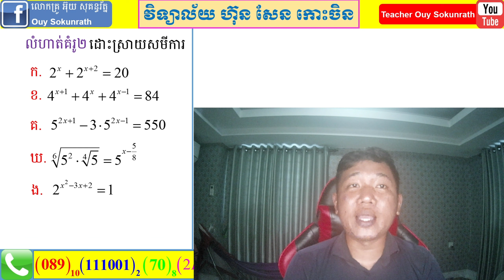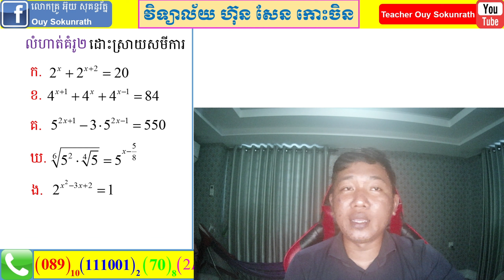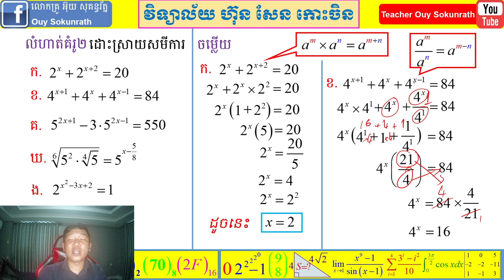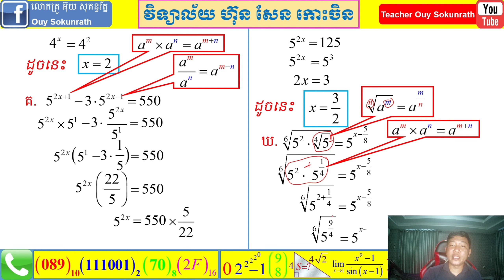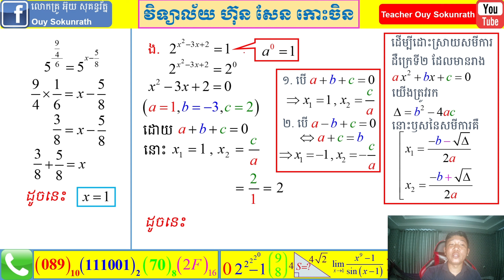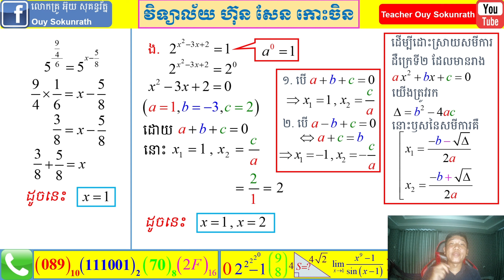អ៊ិចស្ប៉ូណង់ស្យែល ថ្នាក់ទី១១ ភាគ៧ (សមីការ) | Grade 11 Exponential Part 7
បង្រៀនដោយ លោកគ្រូ អ៊ុយ សុគន្ធរ័ត្ន ជាគ្រូនៅវិទ្យាល័យ ហ៊ុនសែន​ កោះចិន
មានទទួលបង្រៀនសិស្សតាមផ្ទះ និងបង្រៀនអនឡាញ ធានាថានឹងជួយសិស្សដែលខ្សោយអោយក្លាយជាសិស្សពូកែបាន។

គោលបំណងក្នុង​ការបង្កើតវីដេអូនេះឡើងក្នុងគោលបំណងចែករំលែកចំណេះដល់សិស្សានុសិស្សដែលមានបំណងសិក្សាស្រាវជ្រាវបន្ថែមដោយខ្លួនឯង។

បើបានទស្សនាហើយគិតថាបានជាប្រយោជន៍ សូមជួយចែករំលែកបន្ត និងជួយចុច Like និង Comment និង ដាក់សញ្ញាកណ្ដឹងផង ដើម្បីទទួលបានវីដេអូថ្មីៗបន្តបន្ទាប់ទៀត។